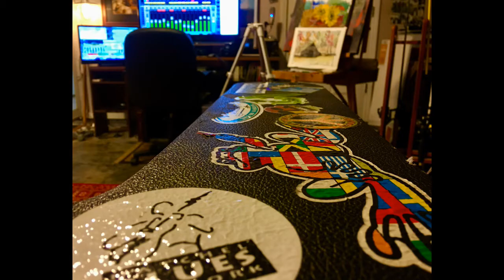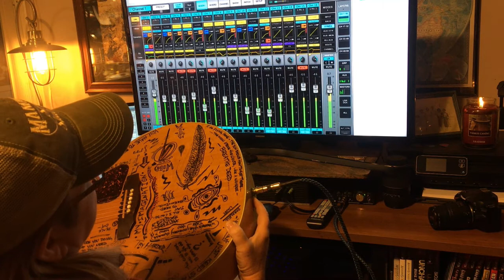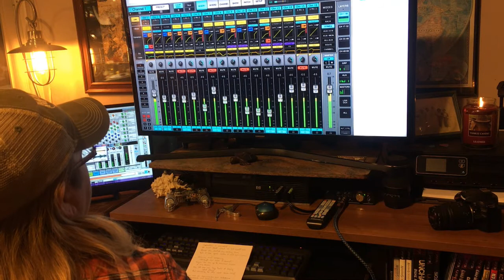Studio Session In Process: Writing "Trainwrecks and Talkshows"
Don't worry Fish Heads. plenty of Fishing vids, spray sessions and Workshop Updates coming, but I wanted to document the new material I'm writing in the studio. Here's the dry first run of the title track. Maybe a full length CD, maybe an EP... I have no IDEA what this will morph into. It always starts out simple... lay some cool acoustic tracks for my fishing channel, and then my head gets flooded with lyrics. I've never been able to control it before. why start now? LOL!!

The next vid will be a crawfish speedpainting session. Cheers, and happy casting... or playing, or writing, or whatever it is that you enjoy!

Ho Ho Ho! -Jen at Jekyll Baits / SurferGirl Records / Sandbrook Studios / DeepFryd

Airbrushing Gear:

Mixing Cups -

Airbrushes/Air Compressor:

Helping Hands: